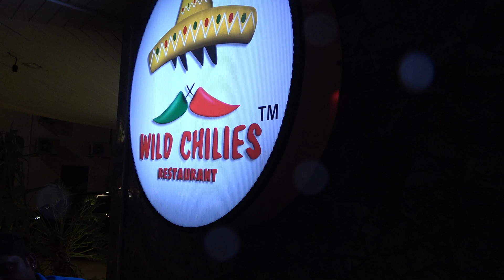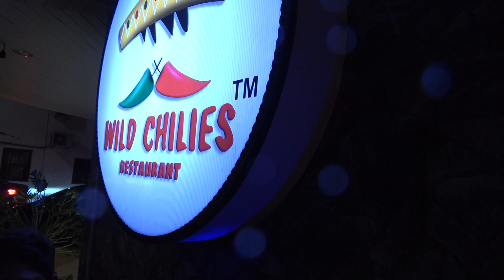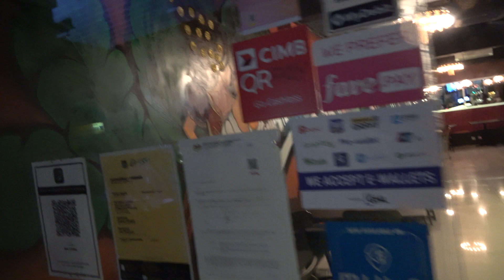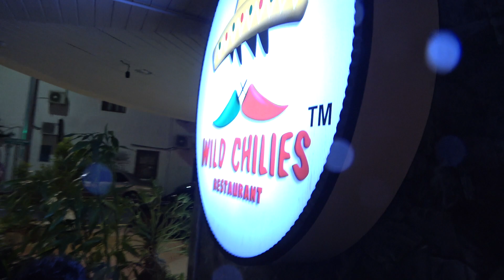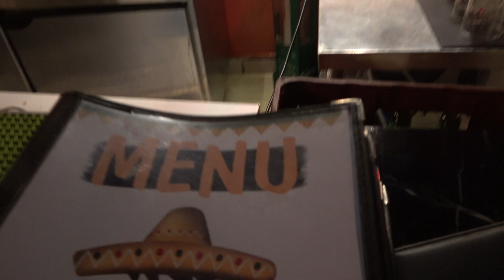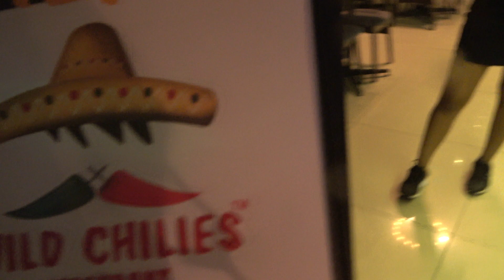Famous Penang Bars | Wild Chillies | Chulia Street | Georgetown ~ Mahalo_JC